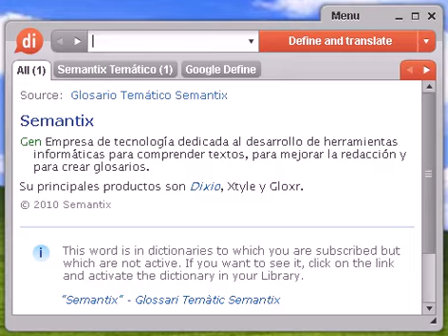Definición de racista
racista, diccionario, define, definir, significado, español, castellano, Dixio, racistas